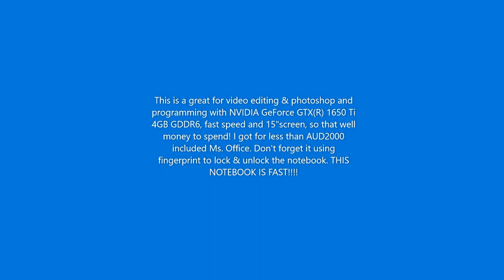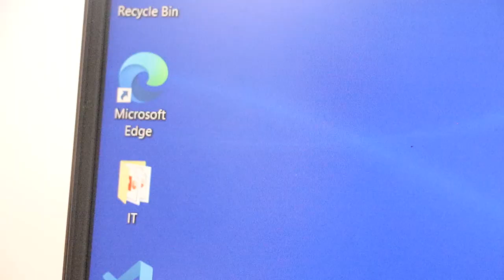Vostro DELL 15" 7500 NoteBook (Laptop for editing video & Photoshop)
Vostro DELL 15" 7500 NoteBook (for editing video & Photoshop)